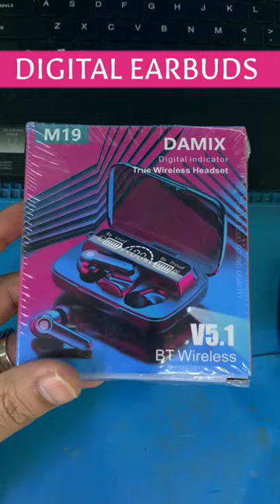M19 DAMIX DIGITAL EARBUDS ✨ UNBOXING AND REVIEW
Buy link in my channel description